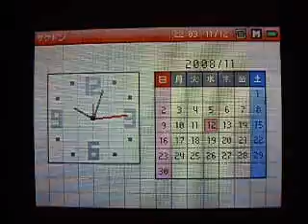流星のロックマン３ RED JOKER OP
好評発売中のニンテンドーDS用ソフト「流星のロックマン３」のOPです。声は暁→スバル→ウォーロックの順だと思います。